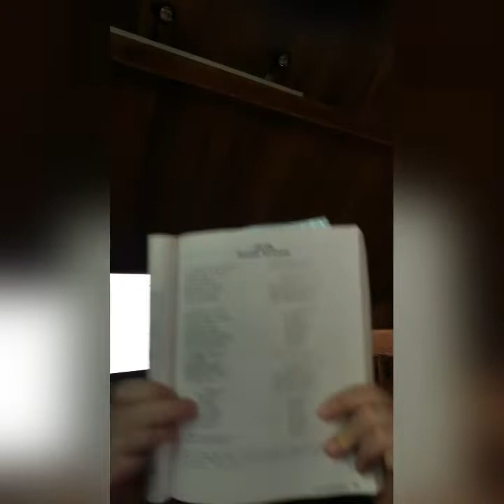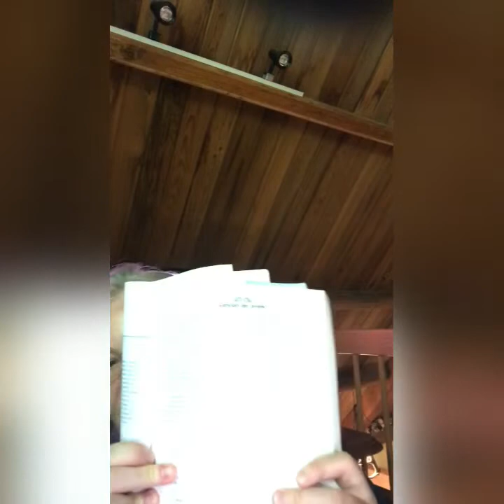José de Espronceda